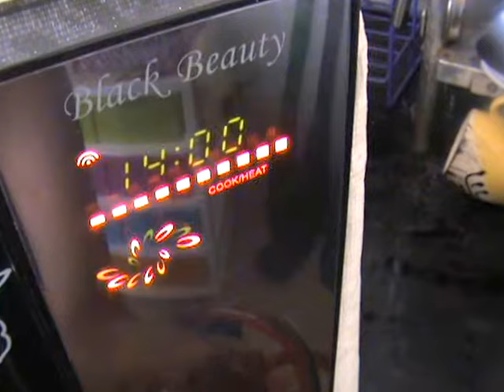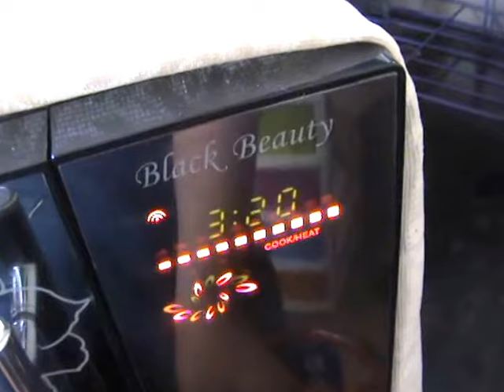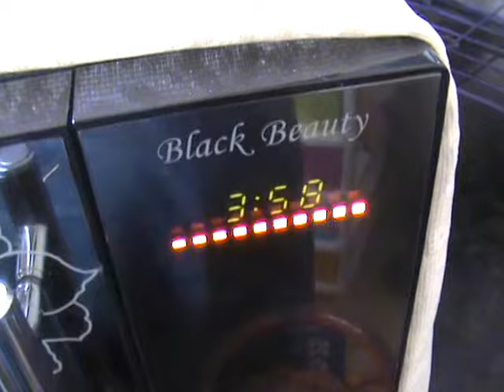Mummy's Microwave Cooking - How to Cook Boiled Rice in Tamil